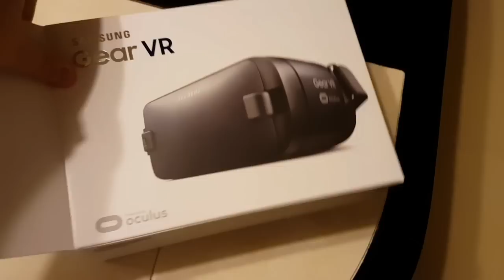Samsung Gear VR - Деньги на ветер?! Имитация 3D очков. Обзор и unboxing. Стоит ли покупать?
Появилась у меня возможность благодаря компании Samsung оценить продукт для виртуальной реальности Samsung Gear VR. выглядит штуковина как самые настоящие 3D очки, но стоит всего 8990 рублей. В чем подвох? А в том, что для работы устройства нужен телефон класса Samsung Galaxy S6 и выше.

В отличии от Google Cardboard здесь используются кнопки управления, расположенные прямо на очках и имеется достаточно удобный ремешок. Так же, "очки" используют ПО Oculus, что немного ограничивает круг использемых приложений, но дает возможность получить фото и видео специально для 3D очков.

Про мои 3D приключения я расскажу позже, а здесь покажу вам Unboxing этого девайса

Battle Tag: Turry#2190
Отправить сообщение/привет/вопрос в прямом эфире или просто поддержать проект